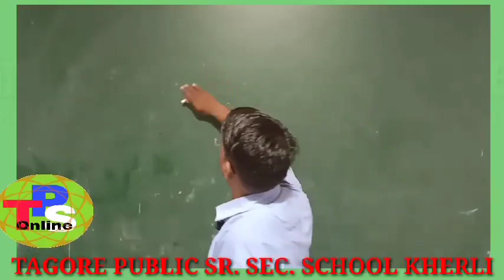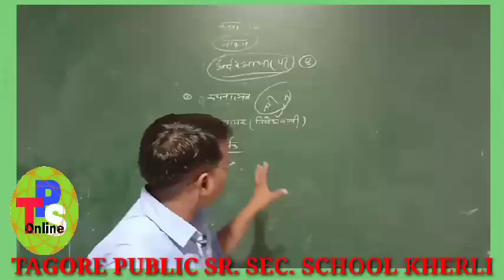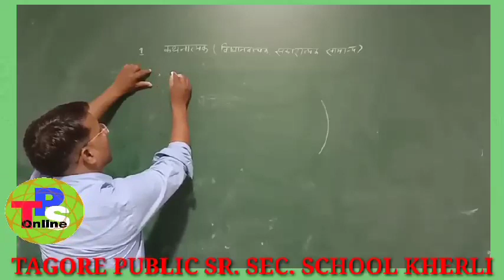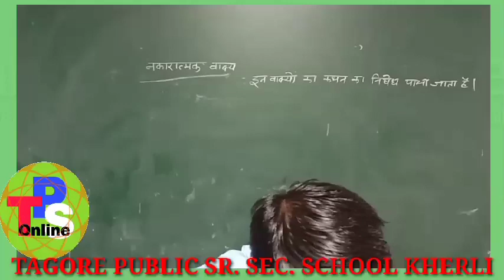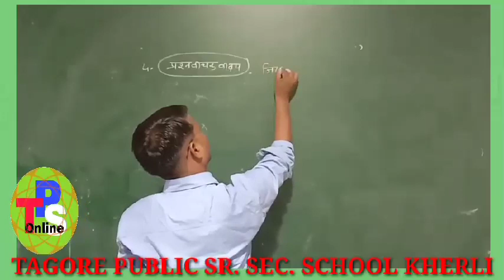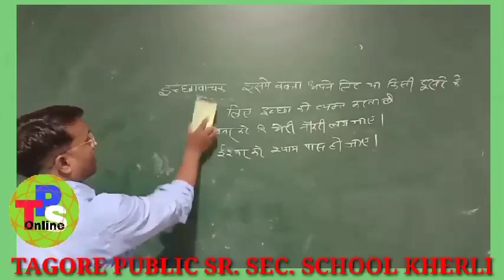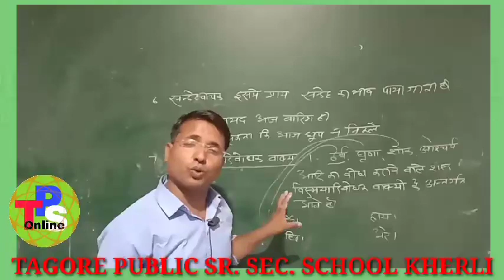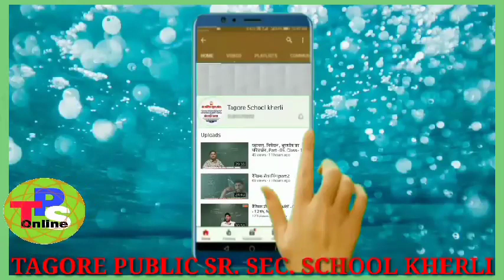वाक्य प्रारूप part -04